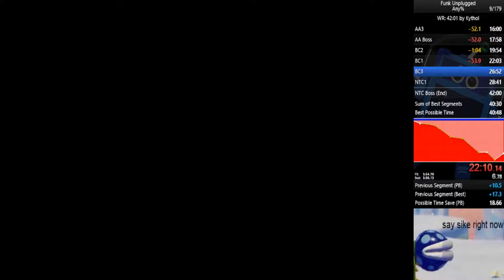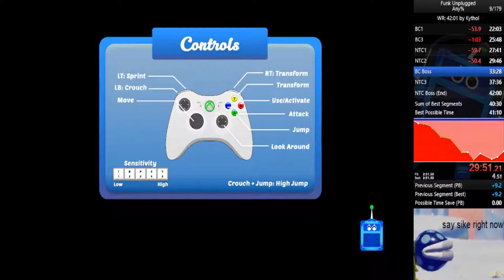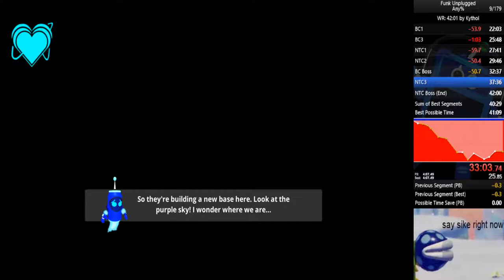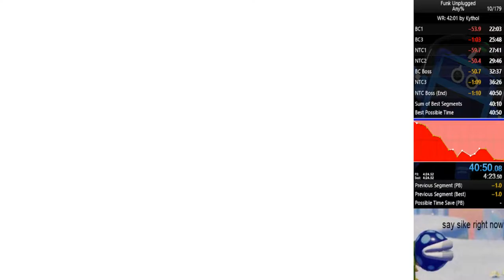Funk Unplugged Any% Speedrun - 40:50 (Former WR)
imagine skipping 41 entirely lol
new pc btw so load times are half a second better

LINKS